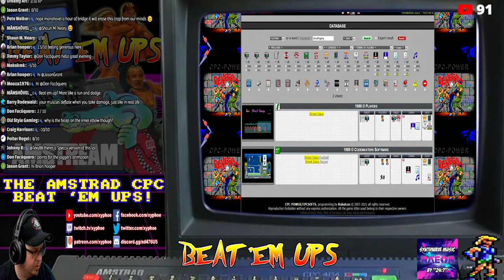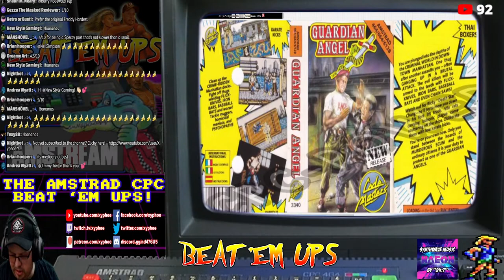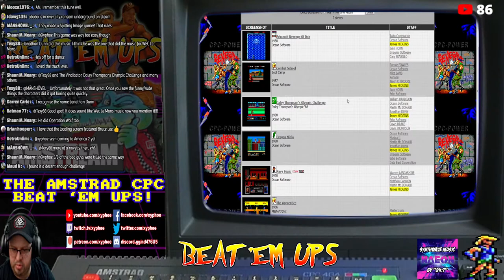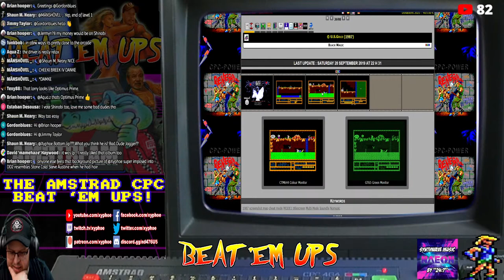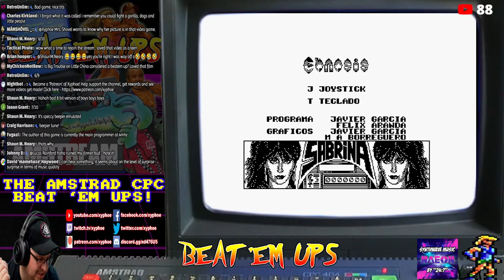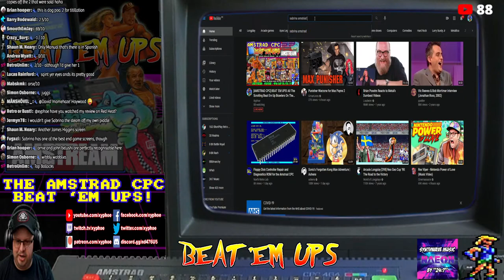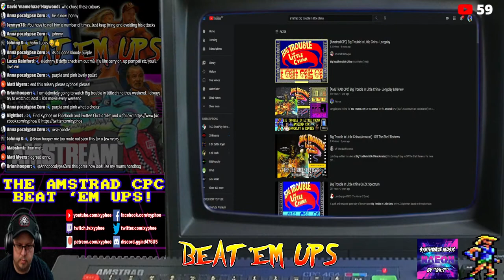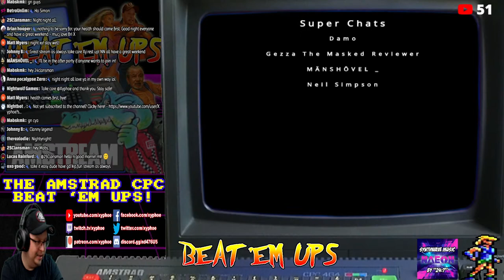[AMSTRAD CPC] BEAT 'EM UPS! All The Scrolling Beat Em Up Brawlers On The Amstrad! Part #2 [AMSTREAM]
[AMSTRAD CPC] [AMSTRAD CPC] BEAT 'EM UPS! All The Scrolling Beat Em Up Brawlers On The Amstrad! Part #2 [AMSTREAM]
Friday 5th March 21:00 (GMT)

00:00 Start & Intro
33:25 Games!
Games featured - Renegade, Street Gang, Dynamite Dux, The Guardian Angel (Freddy Hardest In South Manhattan), Double Dragon, Bad Dudes Vs Dragon Ninja, Shao-Lin's Road, Sabrina, Red Heat, Subway Vigilante, Teenage Mutant Hero Turtles 2 - Coin Op, Big Trouble In Little China, Final Fight.

Allright guys 'n' gals! Tonight on the Amstream it's a...

👊⭐️ AMSTRAD CPC BEAT 'EM UPS! ⭐️👊
(PART #2!)

Tonight we're looking at all the scrolling beat 'em up brawler games on the Amstrad CPC! It's 2 years to this day (near enough) that we looked at these previously on an Amstream, so for a change of pace I thought we should revisit them again! Some of these are great (Renegade, Double Dragon, etc), some of them are downright hilariously bad (Street Gang, Sabrina, etc)! But it's some of the more unusual or unheard of ones I'd like to focus on tonight!

So we have around 30 games to choose from, I'll be taking your suggestions too, but here they are in alphabetical order -

Altered Beast
Bad Dudes Vs Dragon Ninja
Big Trouble In Little China
Buccaneers
Corsarios / Corsaires
Double Dragon
Dynamite Dux
Final Fight
Guardian Angel (Freddy Hardest In South Manhattan)
International Ninja Rabbits
Kung Fu Guns
Kung Fu Master
Ninja
Red Heat
Rescate En El Golfo
Renegade
Renegade 3
Sabrina
Shadow Warriors
Shanghai Warriors
Street Gang
Subway Vigilante
Target Renegade
Teenage Mutant Hero Turtles : The Arcade Game
The Running Man
Vigilante
Wild Streets

It's sure to be chaotic AMSFUN as always!

Akuyou (KeithS)
Amstraddler
Andrea Wyatt
Anna Zero
Batman77
Ben Nicholls
Big Juffer
Borilla
Brian Hooper
Chief89
Chris Mcgilvray
Chris Milner
Chris Weatherley (Novabug)
Craig Harrison
Crazy_Borg
Darren Carle
Dave Velociraptor
David Jenner
David Lawton
David Wykes
dnuke_
empty fortress
Ervin Pajor
Gareth Sloane
Gorkur
Greig Mcgregor
GreyBot
Henri Medot
Jezjukes
JohnnyI3oy
Kazumi
Kev Hal
Kim Justice
Lewis Waddington
Lucas Rainford
Manshovel
Mark Honeyborne
Matt Corbin
Matt Lee
Maud N
Murray Robertson
Old Style Gaming
oxo good
Paul Barrick
Paul Walker
Pete Walker
Phil Sandiford
Philip Barrass
Rachel McGowan
Respergu
Retrosheep (AlanB)
RetroUnlim.com
Richard Vivash
Robin Hooke
Ross Gardner
Scott Bailey
Scott Main
Scott Robertson
Simon Osborne
Talon Skave
Tech Nick
The Avocet Pannier
Thomas Flavell
Wayne Jordan

♪ Music! ♪